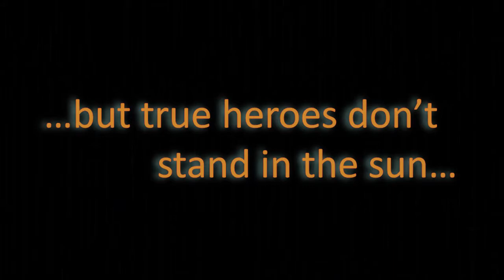IA: Initiate Book Trailer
Book trailer for IA: Initiate, the debut novel by John Darryl Winston